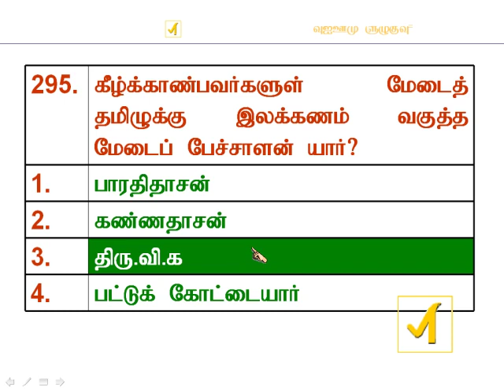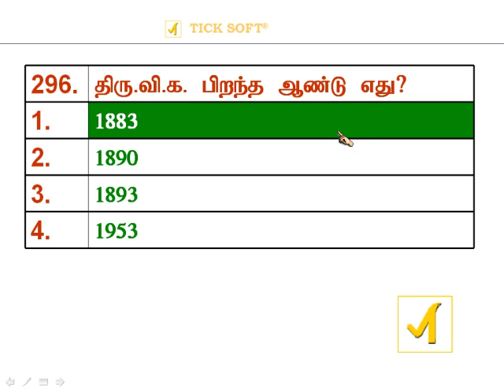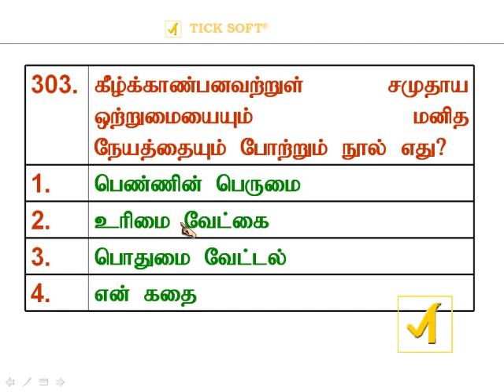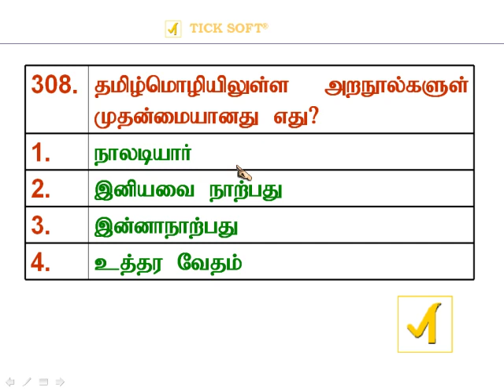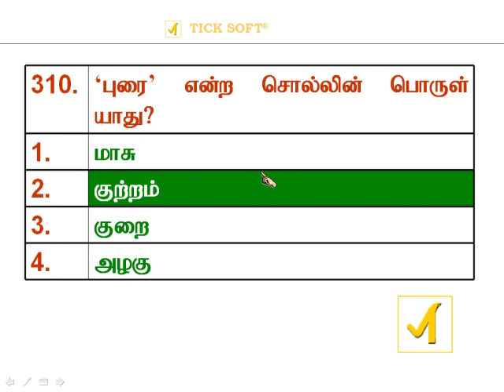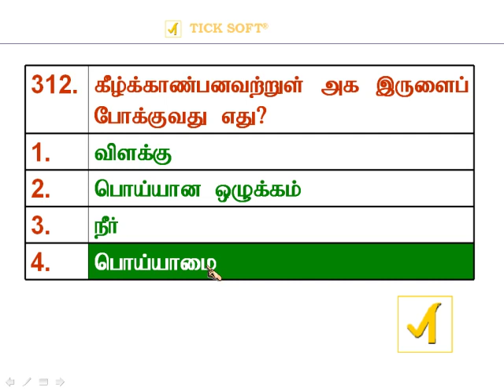Samacheer Tamil Question and Answer (6th class) - 04 part 09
In this video teaching about samacheer kalvi study material, and 6th class ,7th class, 5th class, samacheer tamil subject full video..tnpsc exam prepataion, samacheer tamil video tutorial, samacheer lesson, Samacheer Tamil Question and Answer (6th class) - 04 part 09